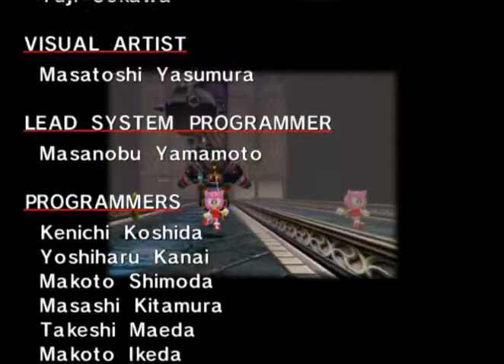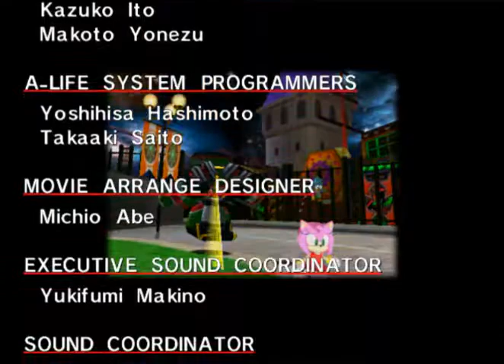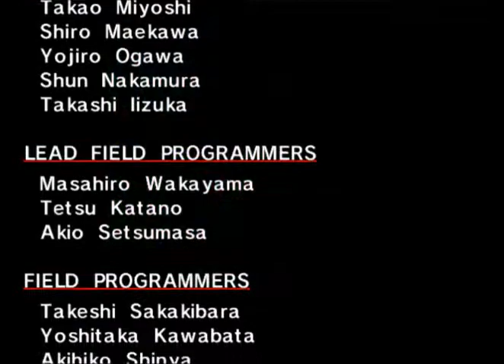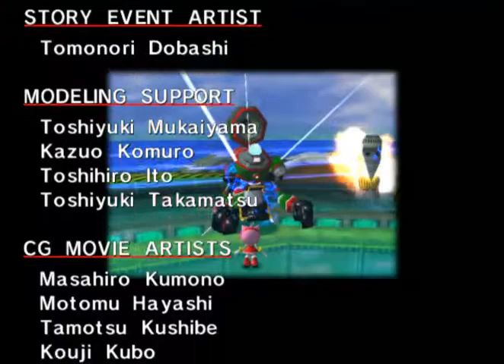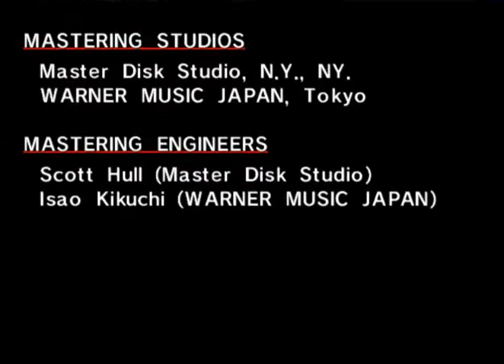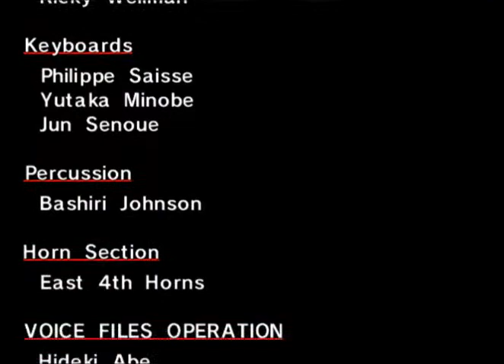Let's Play Sonic Adventure DX [39] - Amy Finale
EWAN: YES THEY ARE